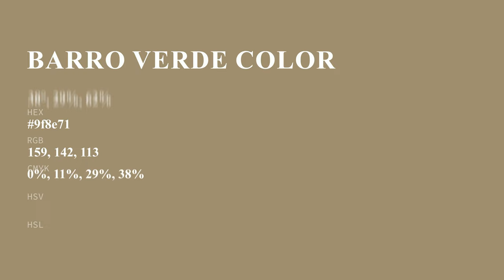Barro Verde color 9f8e71 hex color - Brown color - Cool color 9f8e71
What color is Barro Verde ? 9f8e71 hex color - Brown color - Cool color 9f8e71

Hex 9f8e71 Color Code is also known as Barro Verde color.